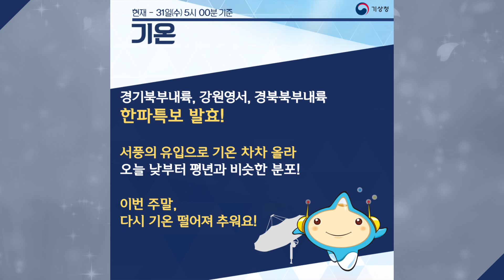[날씨터치 카드뉴스] 2018년 01월 31일_05시_정기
-오늘(31일) 기온 차차 올라
낮부터 평년과 비슷해요~
주말, 다시 기온 떨어져 추워요

□ 기상상황 및 전망
기상상황 및 전망
o 현재, 중부지방은 구름이 많고 강원영서와 충북북부, 경북북부내륙에는 눈이 오는 곳이 있습니다. 한편, 남부지방은 대체로 맑습니다.

* 주요 지점 적설 현황(30일 오후부터 31일 04시 현재, 단위: cm)
[목측] 북춘천 3.6 서울 3.5 인천 1.6 수원 1.0
[레이저] 화천 3.4 기린(인제) 2.7 대관령 2.5
[CCTV] 대화(평창) 4.0 내면(홍천) 4.0 석포(봉화) 2.5 제천 2.0

* CCTV와 레이저 관측은 목측과 차이가 있을 수 있음

o 오늘은 중국 중부지방에 위치한 고기압의 가장자리에 들어 전국에 가끔 구름이 많겠으나, 제주도는 제주도남쪽해상을 지나는 기압골의 영향으로 대체로 흐리고 밤부터 내일(2월 1일) 새벽까지 비 또는 눈(산지 눈)이 오겠습니다. 한편, 오늘 아침까지 강원영서와 충북북부, 경북북부는 산발적으로 눈이 날리는 곳이 있겠습니다.

o 한편, 어제 눈이 내린 지역에는 내린 눈이 얼어 도로가 미끄러운 곳이 많겠으니, 보행자와 교통안전에 유의하기 바랍니다.

* 예상 적설(31일 밤부터 2월 1일 새벽까지)
- 제주도산지, 울릉도.독도(31일 아침) : 1~3cm

* 예상 강수량(31일 밤부터 2월 1일 새벽까지)
- 제주도, 울릉도.독도(31일 아침) : 5mm 미만

* 예상 적설과 강수량은 05시 예보에서 변경될 수 있습니다.

o 내일(2월 1일)은 중국 중부지방에 위치한 고기압의 영향으로 전국이 대체로 맑겠습니다.

o 모레(2일)는 중국 상해 부근에서 동진하는 고기압의 영향을 받은 후 북서쪽에서 다가오는 기압골의 영향을 받겠습니다. 전국이 대체로 맑다가 오후부터 구름이 많겠고, 경기북부는 밤에 눈이 오는 곳이 있겠습니다.

기온 현황과 전망
o 현재, 경기북부내륙과 강원영서, 경북북부내륙에 한파특보가 발효된 가운데, 오늘 아침최저기온이 영하 12℃ 내외로 떨어지는 곳이 있겠으니, 가축의 동사, 비닐하우스 작물의 동해, 수도관 동파 등 피해와 건강관리에 각별히 유의하기 바랍니다.

o 한편, 서풍의 유입으로 기온이 차차 오르면서 오늘 낮부터 평년과 비슷한 분포를 보이겠으나, 이번 주말에 다시 기온이 떨어져 추워지겠으니, 앞으로 발표되는 기상정보를 참고하기 바랍니다.

건조 현황과 전망
o 현재, 서울.경기도와 일부 서쪽지역을 제외한 대부분 지역에 건조특보가 발효된 가운데, 당분간 대기가 매우 건조하겠습니다.

o 특히, 대기가 매우 건조한 가운데 추위가 이어지면서 난방기 사용이 늘어남에 따라 화재발생 가능성이 높으니, 산불 등 각종 화재예방에 각별히 유의하기 바랍니다.

안개 전망
o 오늘 새벽부터 아침 사이에 일부 중부내륙에는 안개가 끼는 곳이 있겠으니, 교통안전에 유의하기 바랍니다.

해상 전망
o 모레(2일) 동해먼바다에는 바람이 강하게 불고 물결이 높게 일겠으니, 항해나 조업하는 선박은 유의하기 바라며, 앞으로 발표되는 기상정보를 참고바랍니다.

o 당분간 천문조에 의해 바닷물의 높이가 높은 기간이니, 만조시 서해안과 남해안 저지대에는 유의하기 바랍니다.